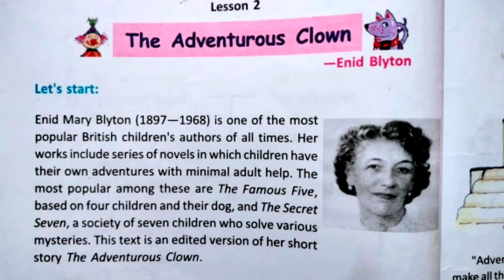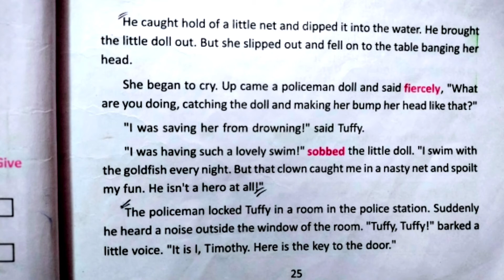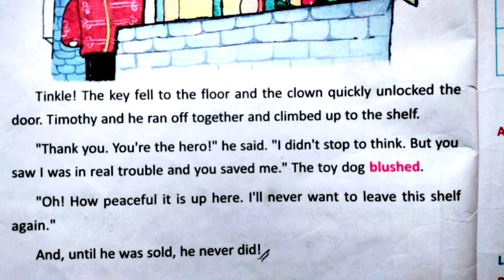Class:-Vi, Lesson:-2"The Adventurous Clown" by Enid Blyton Part :-3|| Bengali meaning & analysis.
Class:-Vi Lesson:-2"The Adventurous Clown" by Enid Blyton||Bengali meaning & analysis.